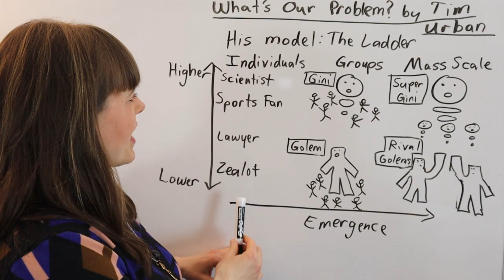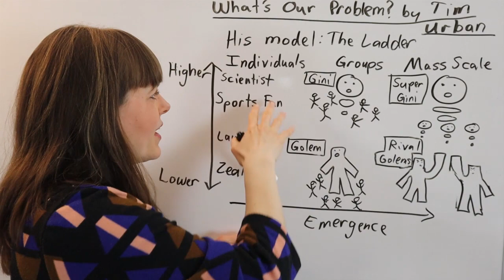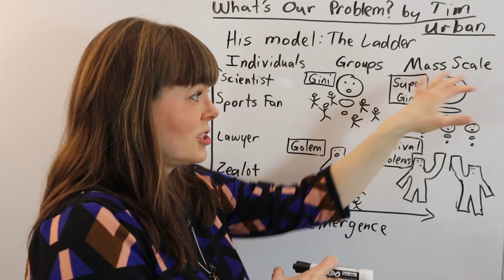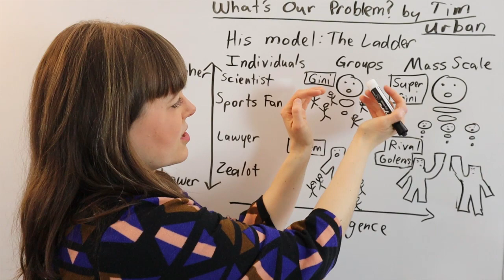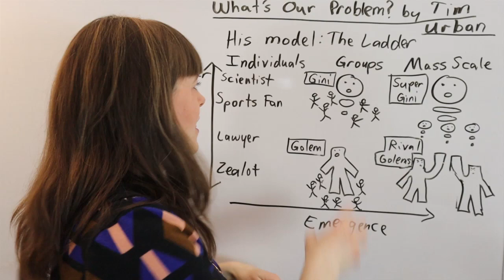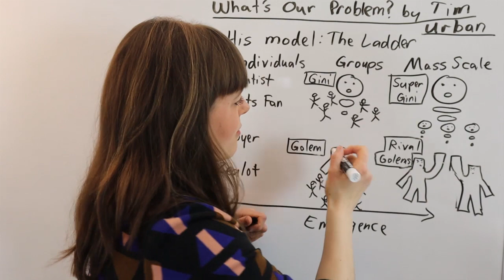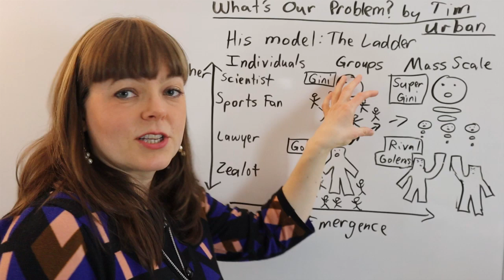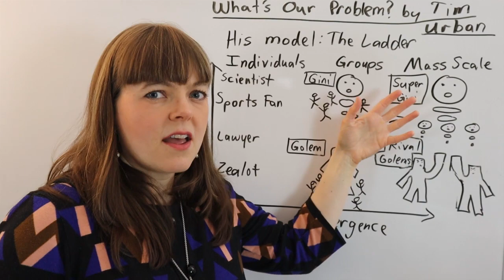Tim Urban's Emergence & Collective Intelligence | What's Our Problem Book Review Part 2 of 3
This is the first part of my book review on Tim Urban’s book “What’s Our Problem?”.  In this video, I explain his emergence diagram and how it relates to collective intelligence and the movement of technology.